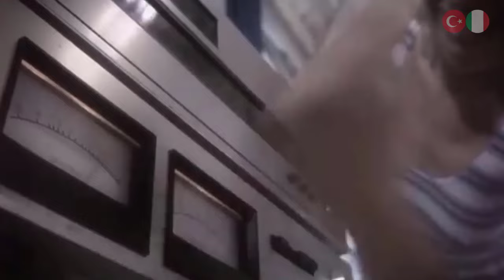📺Mash Up 2024 Premiere Funky House JC | 23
►Thank you very much for your interest in my channel.